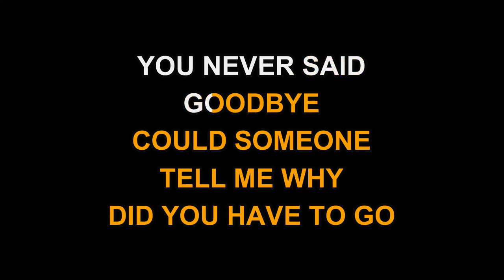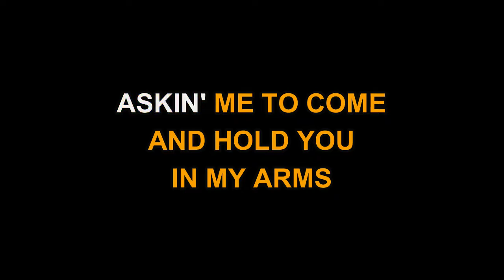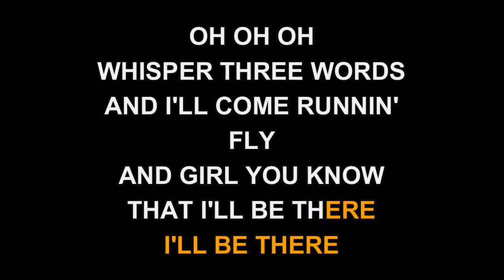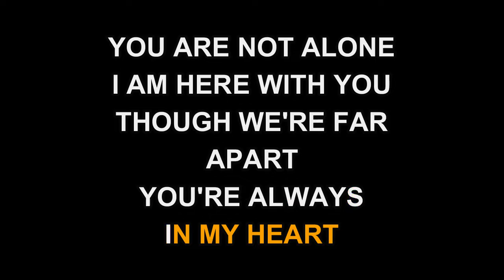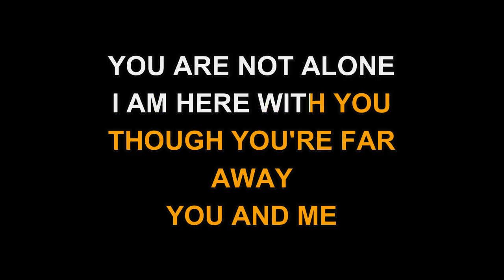Michael Jackson - You Are Not Alone (Karaoke EZ Sing)